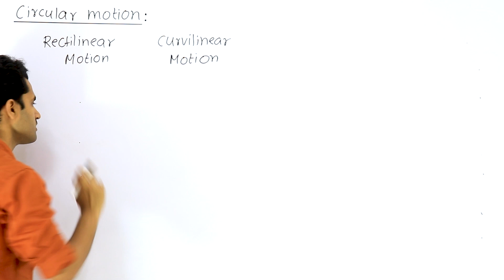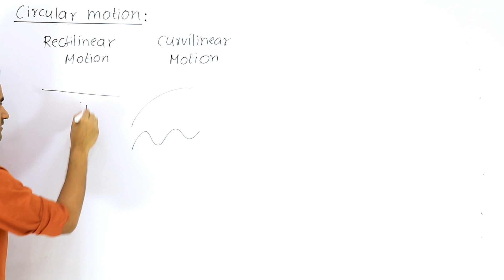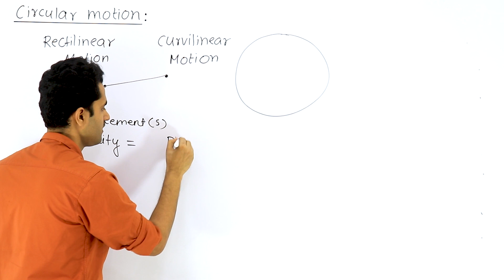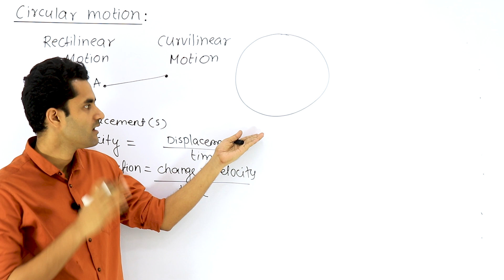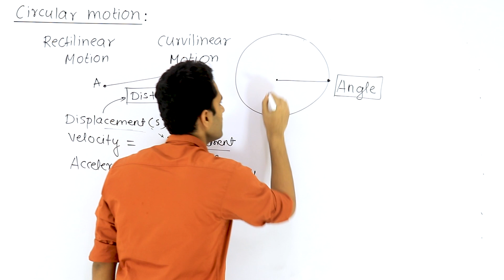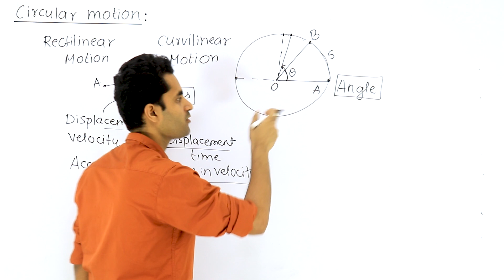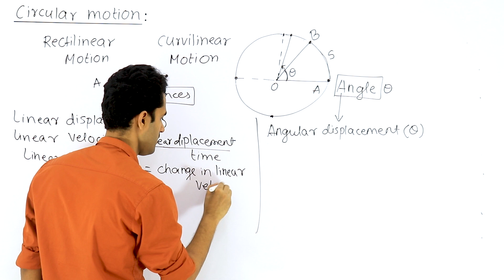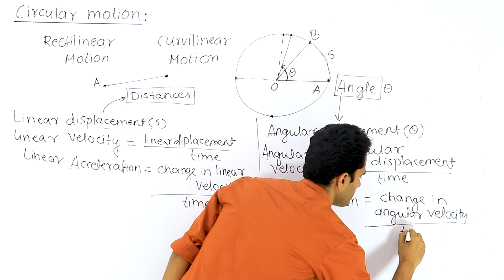Circular Motion : Lec 01 | Introduction to Circular motion | JEE/NEET | 12th new syllabus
In this video we will see an introduction to Circular motion. we will see a new way of analysing circular motion by measuring angle and hence we will come across some new concepts such as 'angular displacement', 'angular velocity' and 'angular acceleration'.